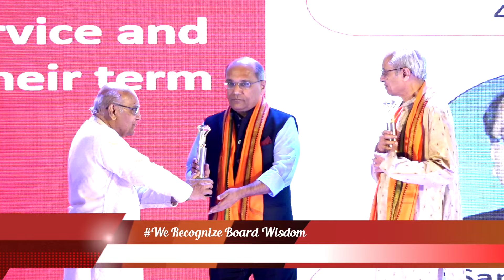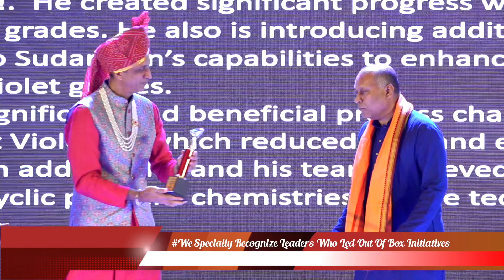Sudarshan Chemicals: SudaConnect 2024 @ Pune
SudaConnect is Sudarshan's annual employee meet. This year the theme of the show was 'Royale Fever.'